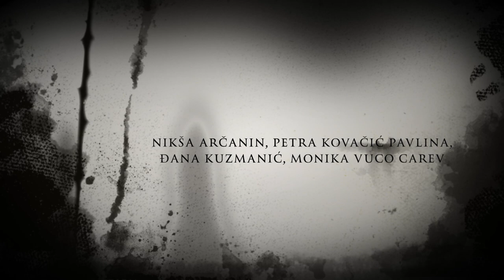Tomislav Zajec MALA MOSKVA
Kazalište Playdrama i HNK Split
Praizvedba drame Tomislava Zajeca
Scena 55 HNK Split, 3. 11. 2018.
Igraju: Petra Kovačić Pavlina, Monika Vuco Carev, Đana Kuzmanić i Nikša Arčanin
Redateljica Olja Lozica, Scenograf i kostimograf Igor Vasiljev, Skladatelj Matko Botić, Oblikovatelj svjetla Miroslav Mamić, Oblikovatelj tona Tomislav Luetić